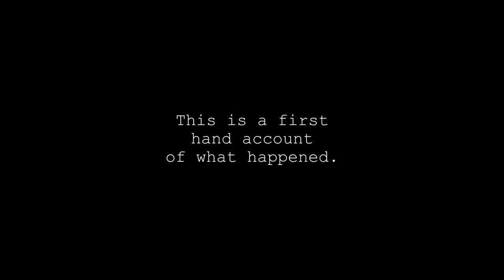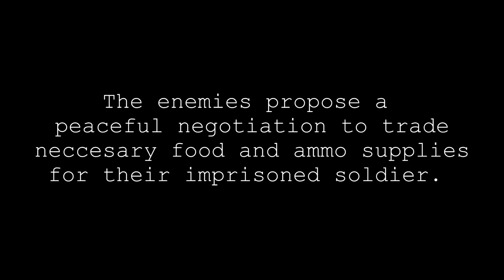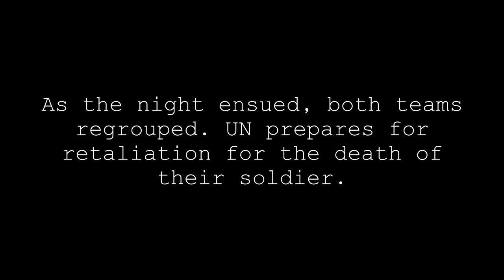Operation Winter's Emergence (Airsoft Milsim)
Operation Winter's Emergence, an operation that decisively killed the idea of the U.N. as the "peace keeper's" of the world. An operation to rescue a U.N. essential from the clutches of the American's.

We wanted to do something different, show a more cinematic and "story" based airsoft skirmish. We got out the camera (my new one :D) and recorded the game and went from there. Now this is our first attempt as a group with acting and going along with a story smoothly. I believe we did a good job initially, but of course there is room to work. Like wolf pup (UN Negotiator) was shot up multiple times in the video. We went along with the "Wounded but still up" idea, but still it was a little far fetched i must admit.

Don't take this video seriously, unless you want to.

If you people think we should do this more, please comment or give the video a like so we know to make more, and even better of these videos!

Thanks for 150 subscribers too :D you guys are the bomb diggity.